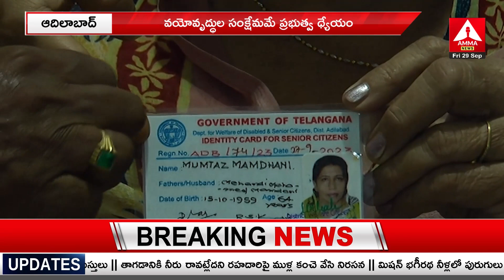వ‌యోవృద్ధుల సంక్షేమ‌మే ధ్యేయంగా రాష్ట్ర ప్ర‌భుత్వం విశేషంగా కృషి చేస్తోంది | Amma News